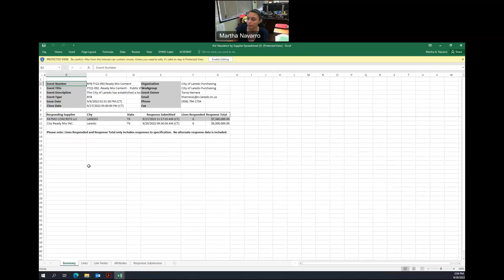09-28-22 FY22-092 Ready Mix Cement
09-28-22 FY22-092 Ready Mix Cement